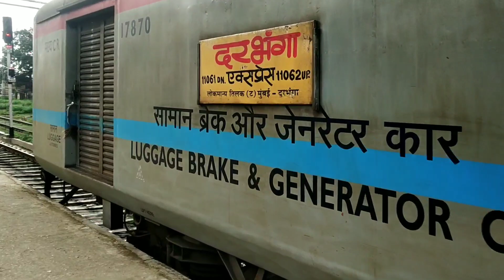11061- Lokmanya Tilak Terminus/LTT - Darbhanga/DBG Pawan Express Arrives Varanasi Junction.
Grand Arrival of 11061 Pawan Express at Varanasi